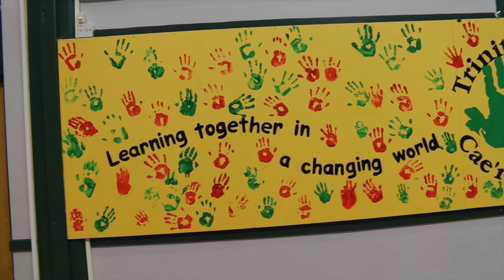Trinity Fields Summer Holiday Fun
Trinity Fields school pupils returned to school over the summer break to take part in the School Holiday Enrichment Programme.